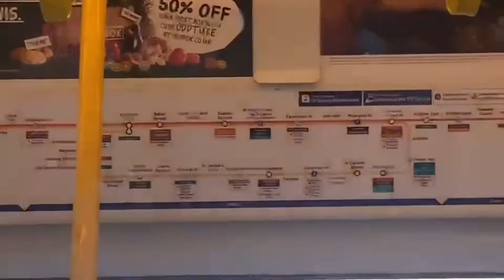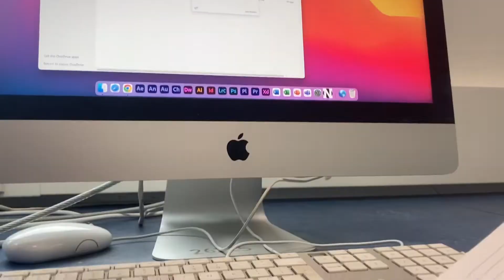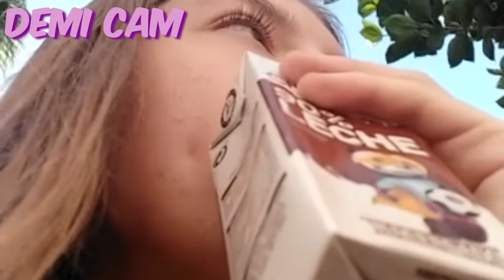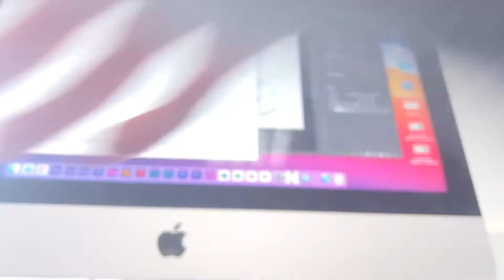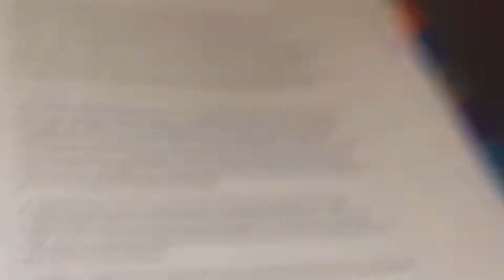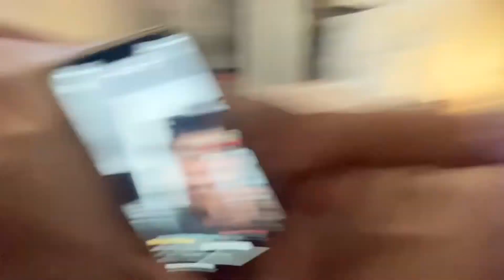Me and my friends vlogged for a day ~ college edition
In this video I got some of my friends and I to vlog one of our days at college or sixthform and i edited it together to be one fluent vlog (more or less) so I hope you enjoy,
Byeee